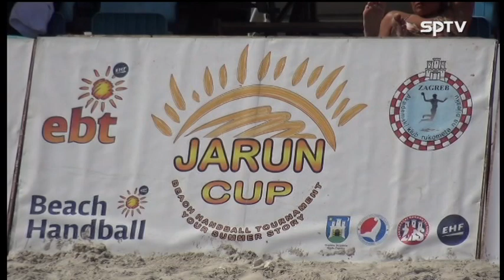Jarun Cup 2019 Rukomet na pijesku SKR LOK juniorke